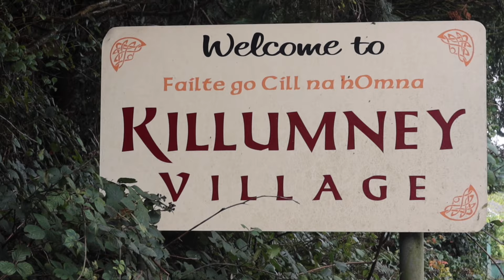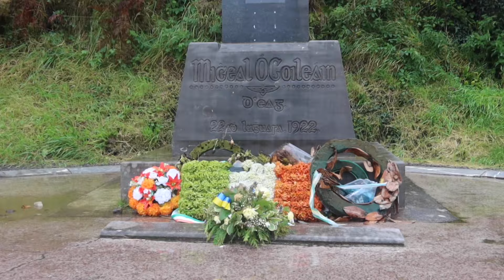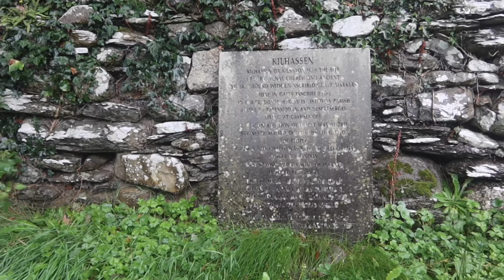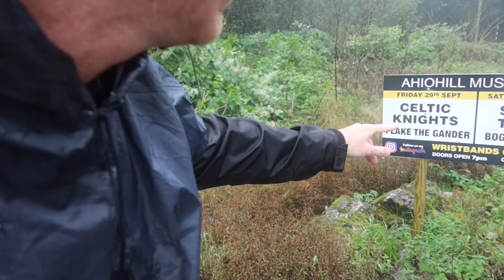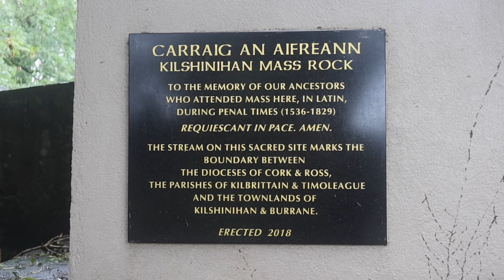Michael Collins: This is Where they Shot Him Dead (Day 18 & 19)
I walk from Cork City to the Michael Collins Ambush site in Beal na Blath, West Cork. Michael Collins was shot and killed by Anti treaty soldiers on 22 August 1922 at this exact spot in Beal na Blath. After visiting the Michael Collins Ambush site, I continue walking south toward Timoleague on Day 19 of Walking Ireland.

If you enjoyed this episode, you might consider checking out the support page for my videos. I really enjoy making them, but they still require a lot of time and effort to put together: